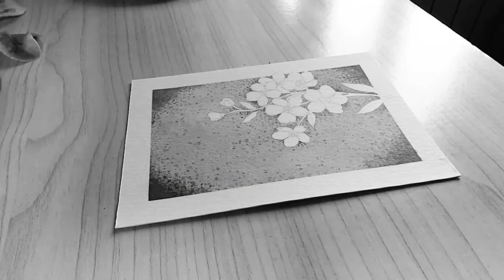Forget me not | painting timelapse | floral illustration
Hi there! This is the first timelapse video of my painting process I made a while ago.
Simple forget me not flowers :) enjoy!

¡Hola! Este es el primer video timelapse que hice hace tiempo, mostrando mi proceso al pintar mis ilustraciones.
Unas flores no me olvides simples :) ¡que lo disfrutes!

♥︎ Visita mi tienda de Etsy